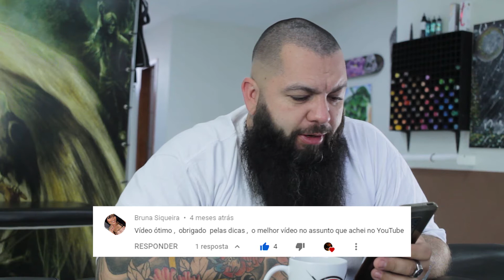TATTOO EM ESTRIAS - PT.2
E ai meus amores, tudo bem com vocês?
Essa semana fizemos mais um vídeozinho de respostas aos seus comentários em nossos conteúdos anteriores.
Espero que gostem e continuem deixando suas duvidas aqui!
Um beijo do gordo.